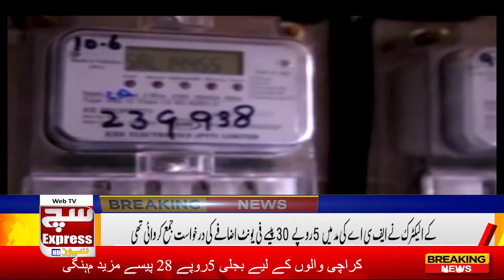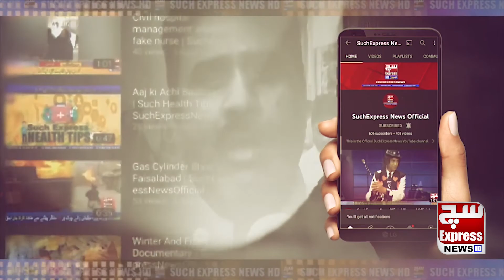Karachi News | 14 Ghante ki Load Shedding Say Awam Ka Para High | SuchExpressNewsOfficial